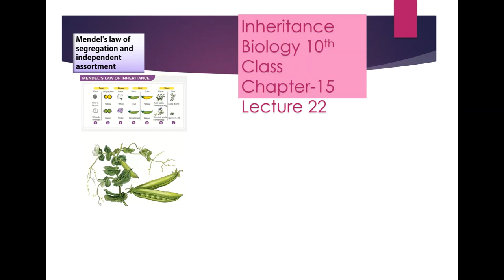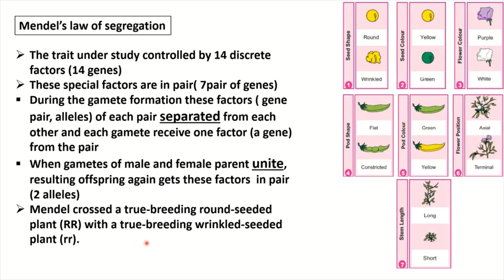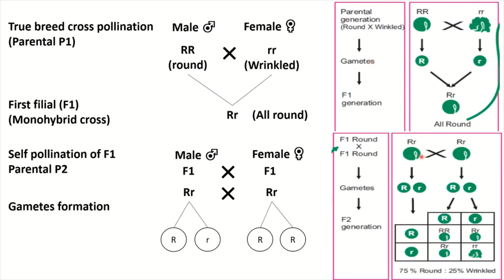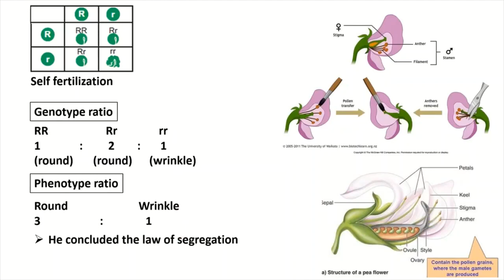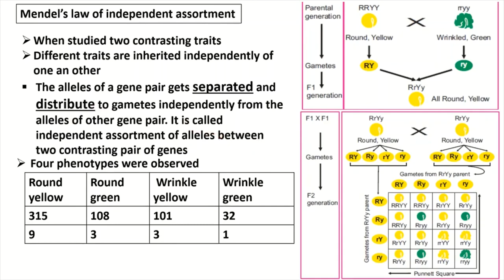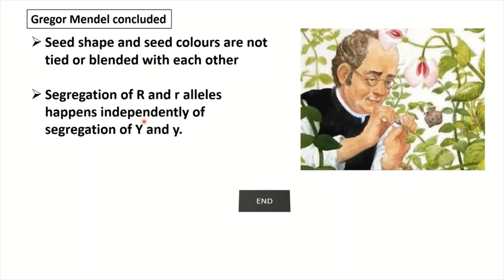Mendel's law of segregation and independent assortment Biology 10th Chapter 15 Lecture 22